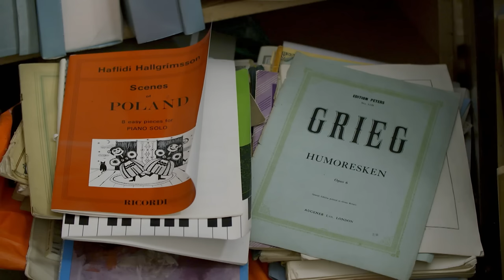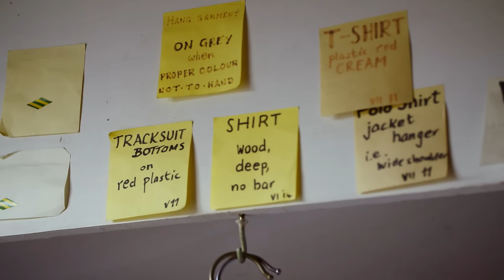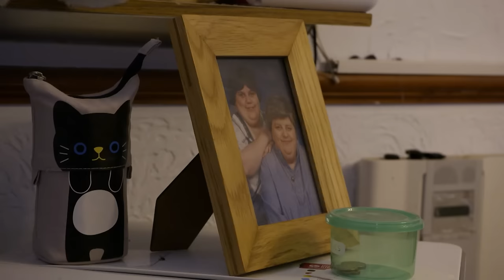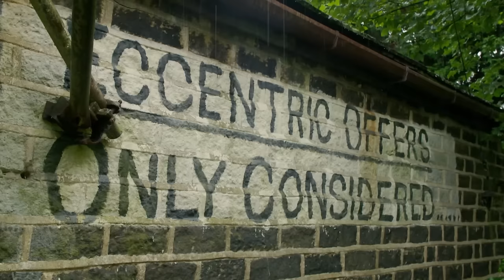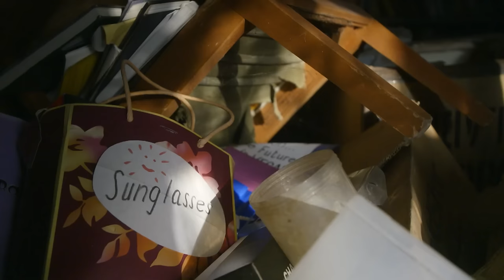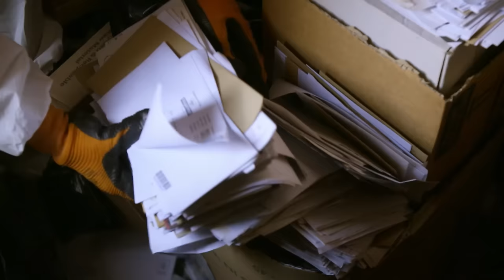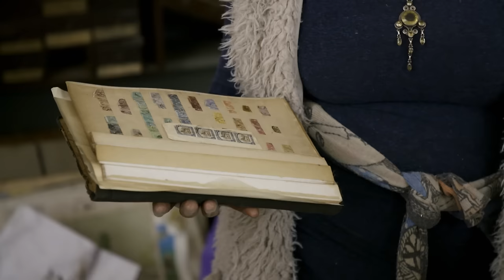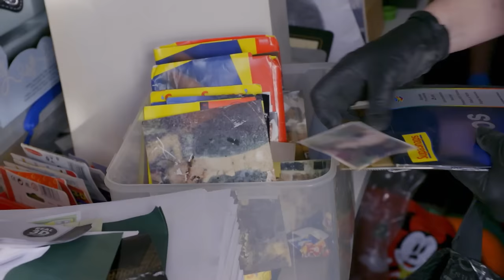This Hoarders Home is Completely Unrecognisable! | Hoarders Full Episode | Filth